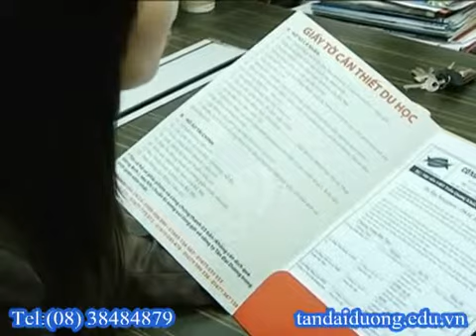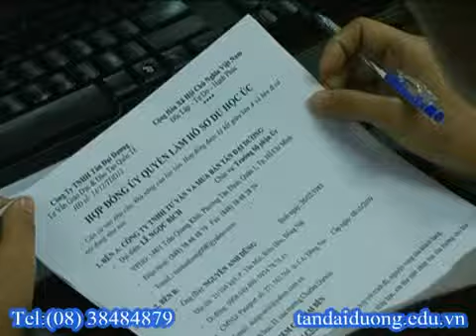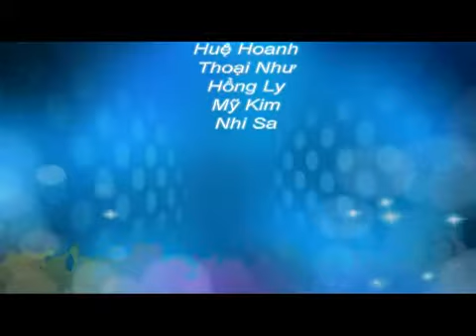Du học Thụy Sỹ - Hấp dẫn thực tập hưởng lương lên đến 1700USD_ tháng